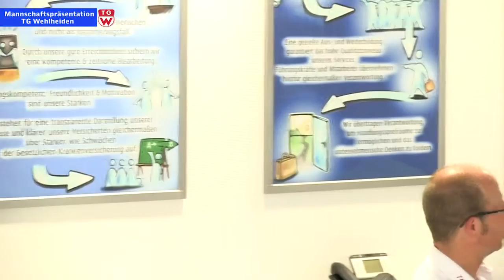Präsentation der Volleyballer/innen der TG Wehlheiden, Teil 2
Vor der neuen Saison präsentierten sich die Damen-und Herrenteams der TG Wehlheiden den Fans und Sponsoren.